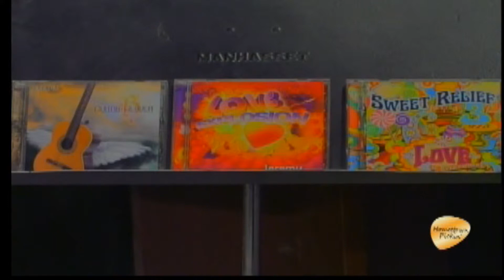Love Is Everywhere -Jeremy - Hometown Pickin 02-13-2014